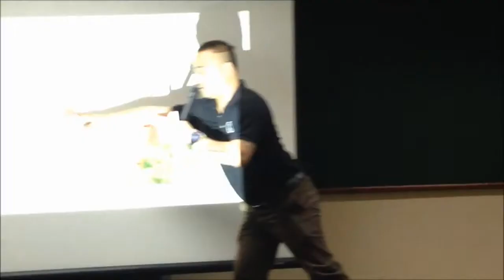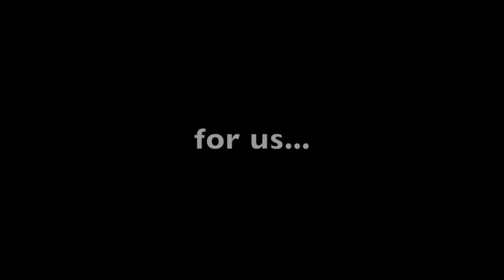"I Plant A Tree" Senheng - WWF Awareness Campaign @ Sabah, North Ulu Segama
Senheng brought 10 winners from "I Plant A Tree" Facebook Contest to join the reforestation project at North Ulu Segama, Sabah.
Together, we experience the power of planting trees. We love our mother earth.
Support Inverter, support reforestation.
by FT